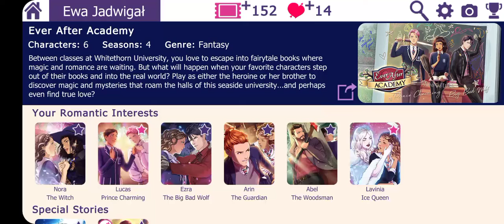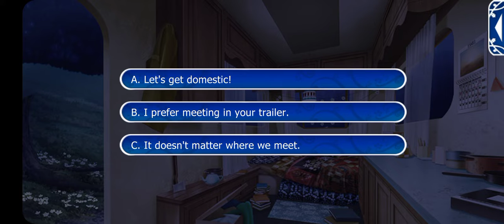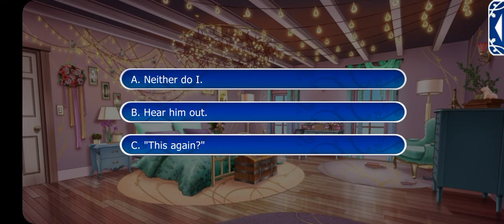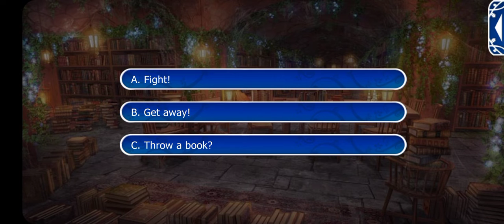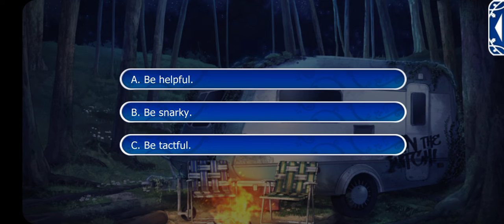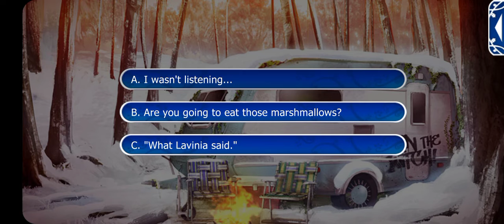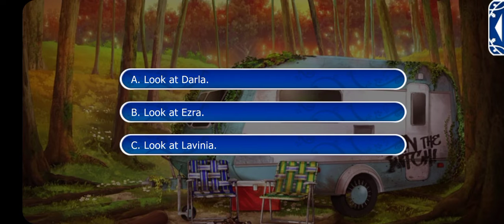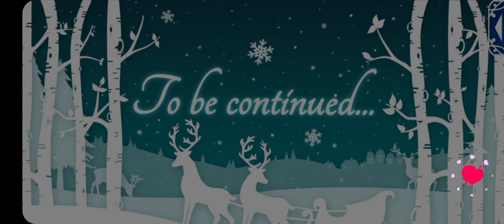Ever After Academy: Lavinia - Season 3